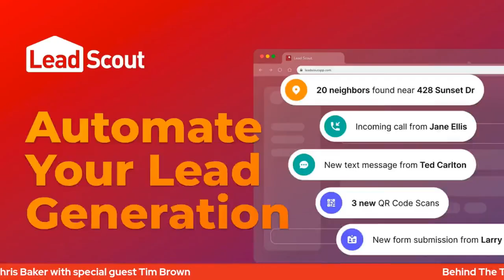# 144 Tim Brown of Hook Agency - Behind the Toolbelt